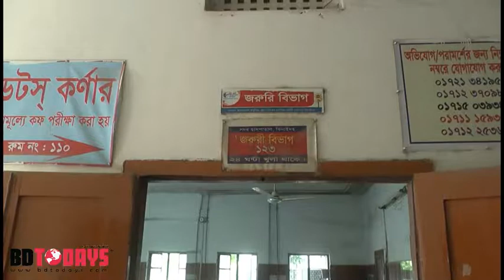গুলিবিদ্ধ অবস্থায় ২ মাদক ব্যবসায়ী গ্রেফতার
ঝিনাইদহে গুলিবিদ্ধ অবস্থায় ২ মাদক ব্যবসায়ীকে আটক করেছে পুলিশ। রবিবার দুপুরে ঝিনাইদহ-চুয়াডাঙ্গা মহাসড়কের পৌর এলাকার মথুরাপুর মোড় থেকে তাদের আটক করা হয়।